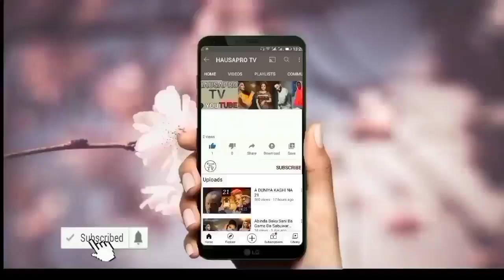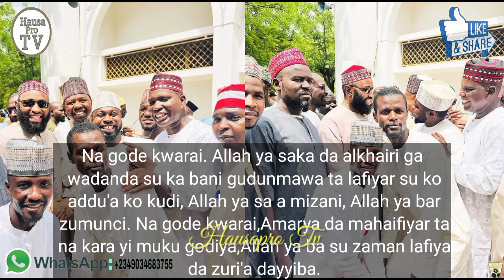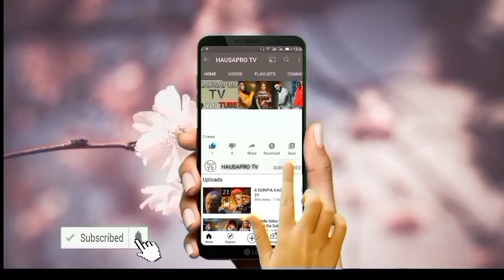Masha Allah Yadda Jarumin Kannywood Suka Halirchi Bikin Diyar Ali Rabiu Ali Wato Saudat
Jarumin Kannywood Ali Rabi'u Ali ya aurar da babbar 'yar sa Saudat